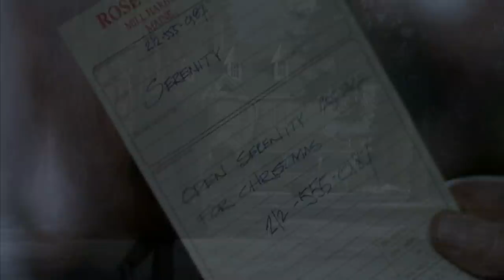Fallen Angel Movie Explained in हिन्दी/اردو | Romance Drama film Summarized in Hindi Urdu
Fallen Angel is a 2003 Hallmark Hall of Fame television film Summarized with Complete Ending in Hindi Explanation.
 Fallen Angel Movie is based on the novel of the same name by Don Snyder, who also wrote the teleplay.

Plot of Fallen Angel 2003 Movie is based
A successful lawyer who returns to home of his estranged late father to settle affairs & then leave, but something keeps him from going and, when he meets a familiar woman, an incident from his childhood involving his father, a very fatal accident & her father returns to both haunt him & spur him into action.

Movies explained today, Latest movies explained in hindi, Movies explained hindi, Movies explained urdu, All movies explanation hindi.